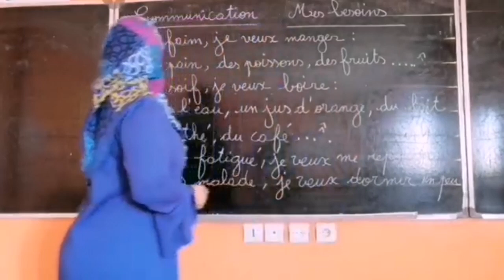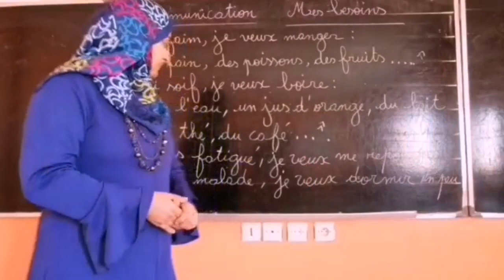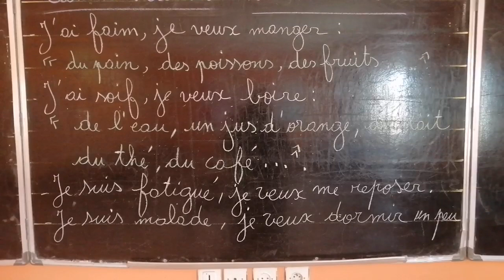دروس تعلم اللغه الفرنسيه . كيف يعبر الطفل عن احتياجاته؟ جوع عطش تعب .....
اللغه الفرنسيه#
تعلم تقنيات التواصل باللغه الفرنسيه